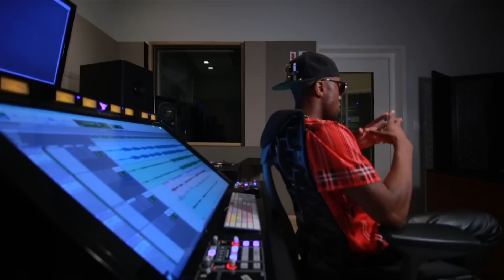THE SOUL SESSION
YOUTH SOUL LOVE presents ''THE SOUL SESSION''

Directed by GEE THE DIRECTOR .

Follow The Journey as Youth Soul Love Explains His Humble Beginnings, Progressing as A New Artist In Houston TX with a Unique Style of music. Sharing his inspiration as he prepares to Release His Project "THIS $#!% AIN'T MAKE THE EP"

Enjoy "THE SOUL SESSION"

CONNECT: @YOUTHSOULLOVE
MORE: YOUTHSOULLOVE.COM

YOUTHSOULLOVE.COM